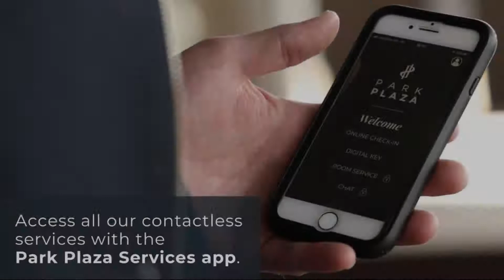Park Plaza London, Park Royal, London, United Kingdom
About Property:
You're eligible for a Genius discount at Park Plaza London, Park Royal! To save at this property, all you have to do is sign in.
Situated 3.2 km from Wembley Stadium in London, Park Plaza London, Park Royal welcomes guests with a restaurant, bar and gym. The nearest underground station is Park Royal, which is situated across from the hotel.
All rooms have 48-inch flat-screen TVs, walk-in showers, complimen...
Property Type: Hotel
Address: 628 Western Avenue, London, W3 0TA, United Kingdom
Searching For
1. Park Plaza London - Park Royal - London - United Kingdom
2. Park Plaza London - Park Royal - London - United Kingdom Address
3. Park Plaza London - Park Royal - London - United Kingdom Rooms
4. Park Plaza London - Park Royal - London - United Kingdom Amenities
5. Park Plaza London - Park Royal - London - United Kingdom Offers and Deals
Audio Credit:
Track Title: Reasons To Hope
Artist: Reed Mathis